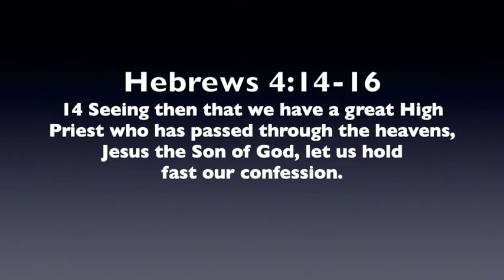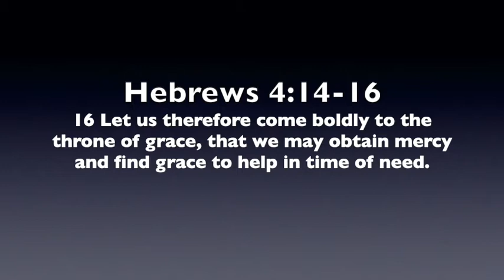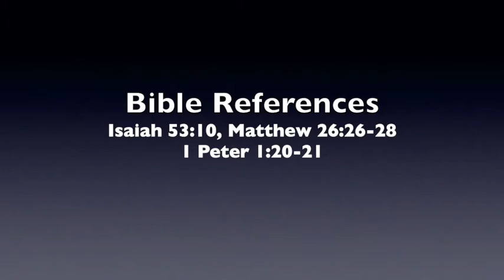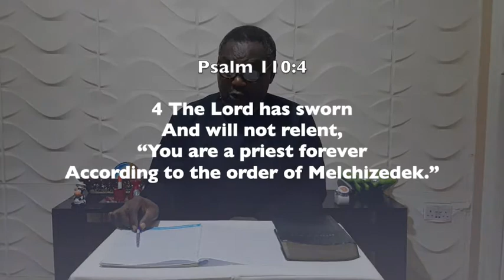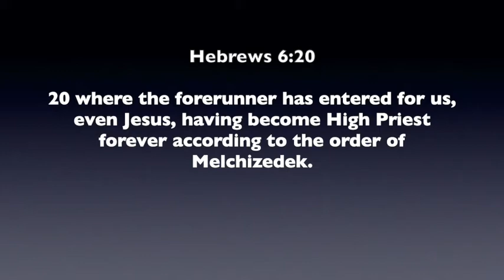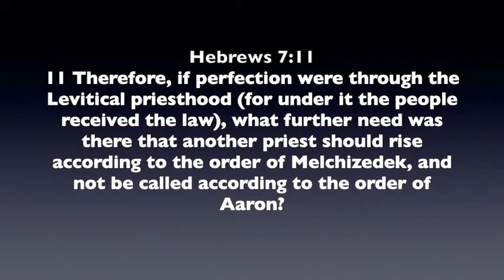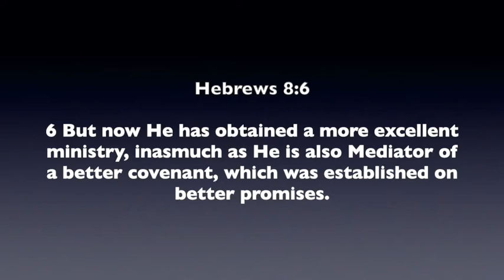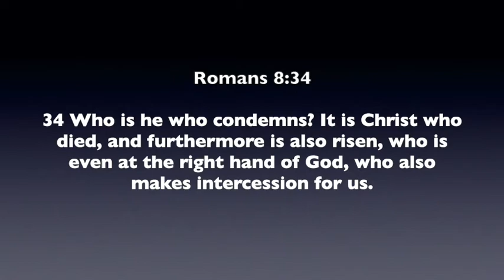Holy Week 2020 - Monday Sermon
Monday Sermon by the Ven. Adelowo Adesina for the Holy Week, 2020